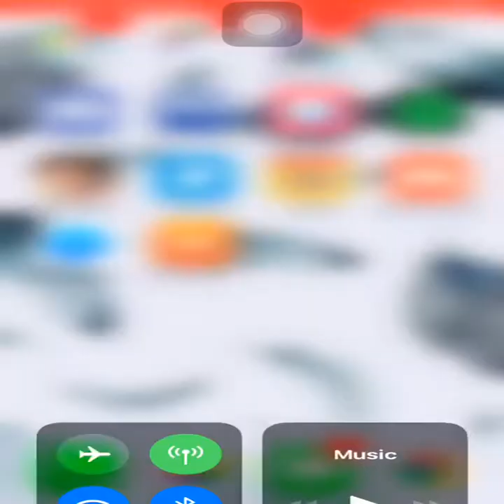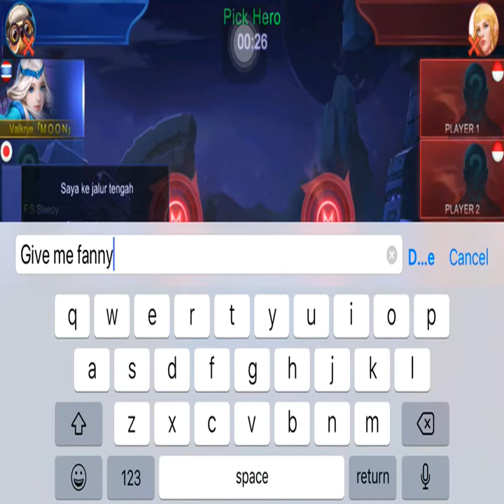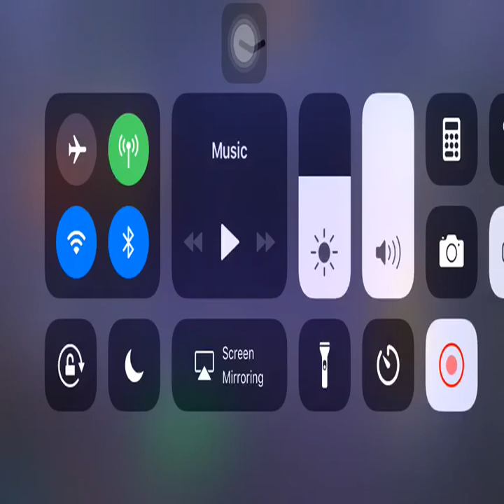[LIVE] Play Fanny Push Rank Ampe Pusing !!!! - Mobile Legend Indonesia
Enjoy for waching